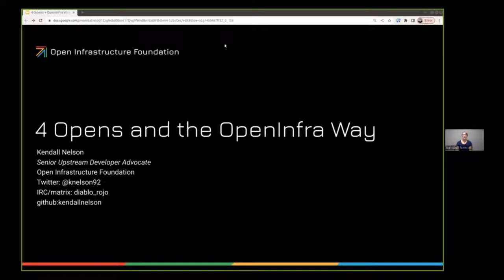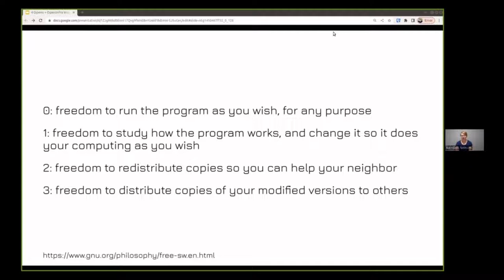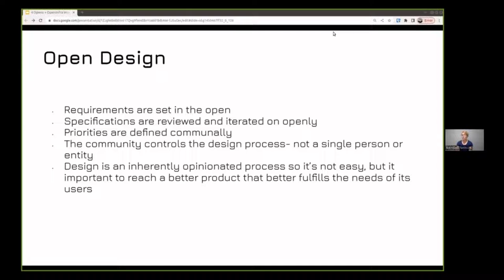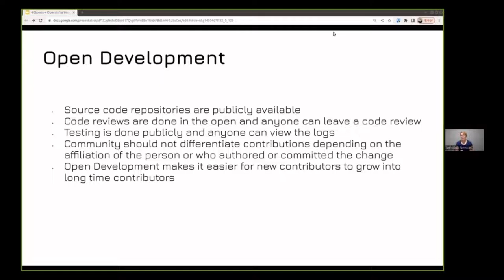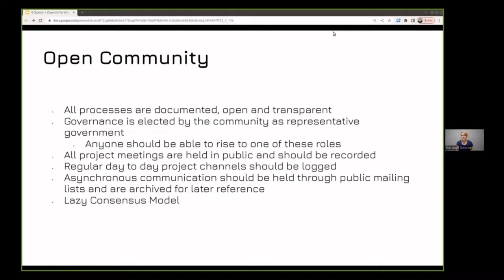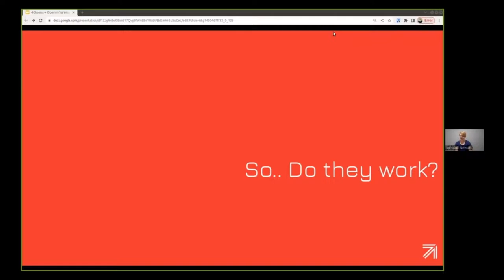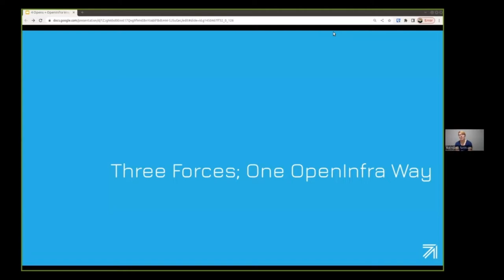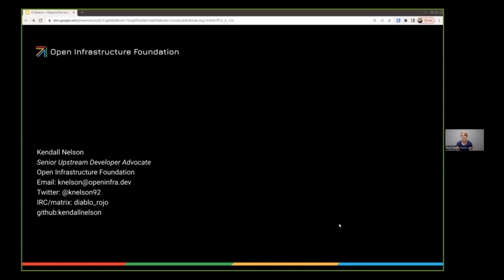4 Opens and the Open Infra Way - Kendall Nelson, The Open Infrastructure Foundation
4 Opens and the Open Infra Way - Kendall Nelson, The Open Infrastructure Foundation [Presented in English]